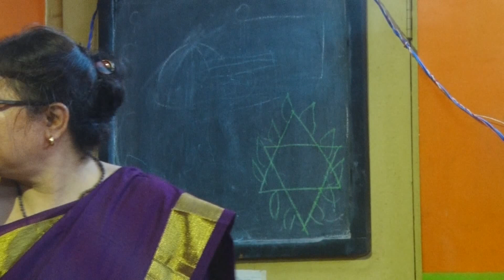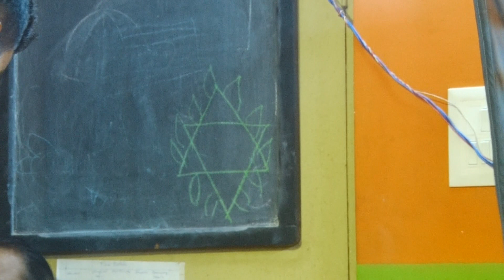Evening of Musical Celebration || Ritachhanda Studio || SNB Foundation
On the occasion of the Inauguration of RITACHHANDA audio and video studio, a group of talented performing artists celebrated the event with musical and other creative performances. This programme will be livestreamed . Please join us  on our 'RITA Chhanda' Facebook page LIVE on Sunday, 17th of July at 7 30 PM.

All Rights to Music Label Co. & No Copyright infringement intended.Copyright Disclaimer under section 107 of the Copyright Act of 1976, allowance is made for “fair use” for purposes such as criticism, comment, news reporting, teaching, scholarship, education and research.

RITACHHANDA Studio
address - 1/7 Prince Gulam Mohammad Road Kolkata-700026.Opposite Lake Mall